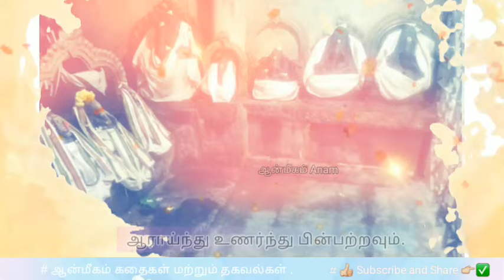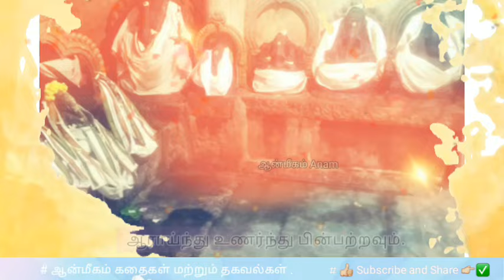ஏழுமலையான் தன் கடன் தீர வழிபட்ட தலம் | கடன் சுமை நீங்க வழிபாடு ?| perumals worship mystery explain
@Aanmeegam-anam ,ஆன்மீகம் கதைகள் பற்றிய தகவல்கள் நமது தளத்தில் பார்ப்போம், தவறுகள் இருந்தால் மன்னிக்கவும் ,மாறுபாடுகள் கண்டறிந்து ஆராய்ந்து ,  பின்பற்றவும் .  இந்த பதிவின் நோக்கம் அனைவருக்கும் பகிர்வதற்க்காக மட்டுமே யார் மனதையும் புண்படுத்தும் நோக்கத்தில் இல்லை . நன்றி

Thank you lot